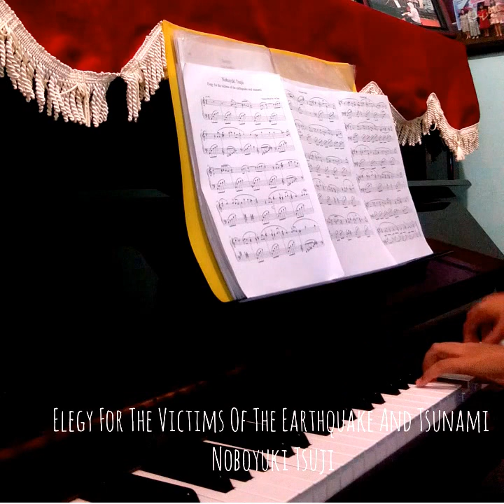Elegy for The Victims of The Earthquake and Tsunami - Noboyuki Tsujii (Cover)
I love this song, it's have beautiful melodies and sometimes when i'm listening to this song, it makes me calm.